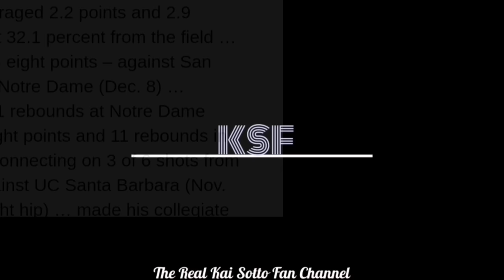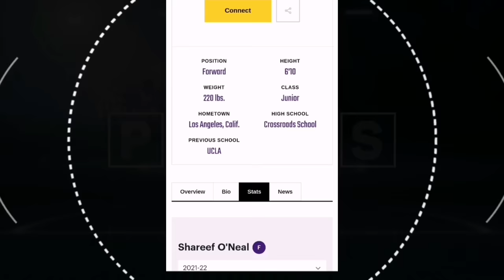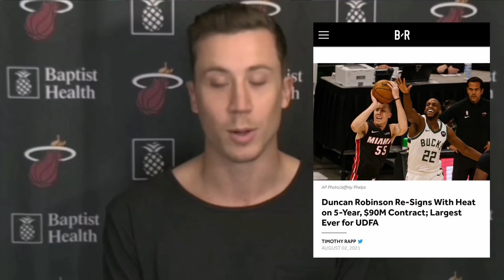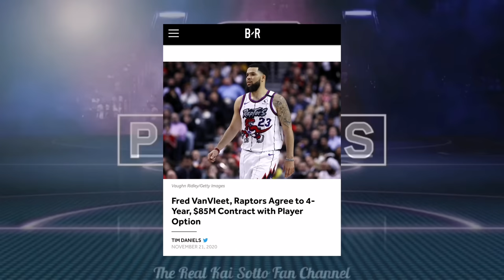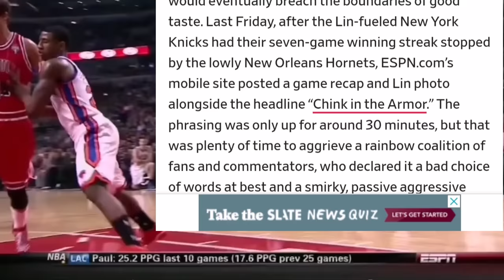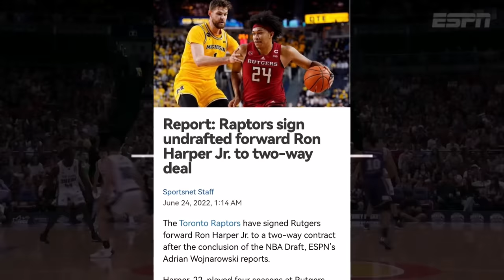Why KAI SOTTO is NOT in The Summer league / What NBA don't want you to SEE / UNDRAFTED UNDERRATED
The opinions and thoughts expressed here reflect only the author’s views.

All Credits to the NBL for video clips of Kai Sotto